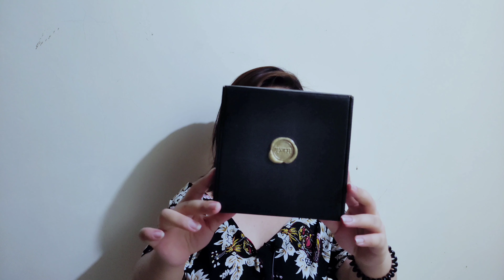MVRN Premier Collection first impressions; Pinoy Made Perfume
Affordable Quality Perfumes Philippines.
pinoy pabango
Rookie perfume lover here so please take what I say with a grain of salt. I did not check the perfume notes yet before I made this first impression video so I can challenge my nose. Not sure if I made sense but enjoy ☺️

Product mentioned:
MVRN Premier Collection:
Amaranth (fresh floral)
Ambrosia (foody gourmand)
Dulcis (sweet gourmand)
Forte (woody spicy)
Halcyon (fresh citrus)
Poseidon (woody marine)

aftrdrk Extrait de Parfum (LUSCIOUS AND COZY GOURMAND)
Notes: Coffee, chocolate, hazelnut, lavender, ambrette, tonka bean, anise, vanilla, tiaree, woody notes, pink pepper.

What is stated here may may or may not work for everyone as there are variable factors like preferences, skin sensitivity & chemistry etc.